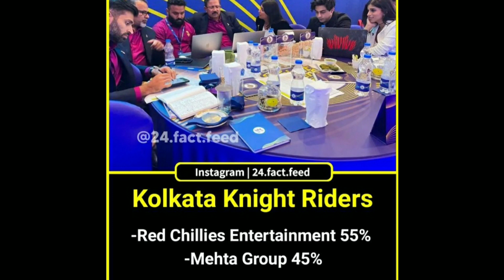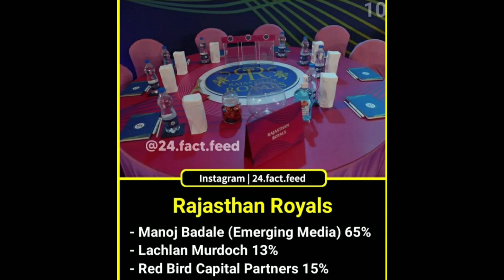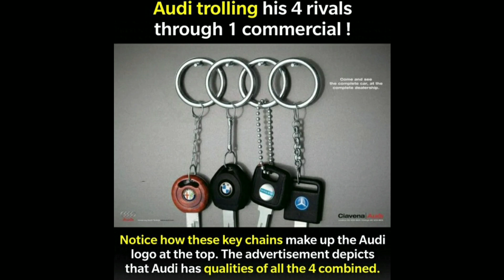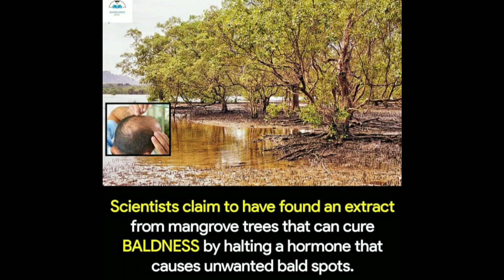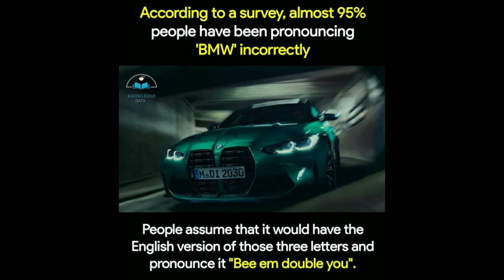Rare Facts you should know #319 || Facts All Day